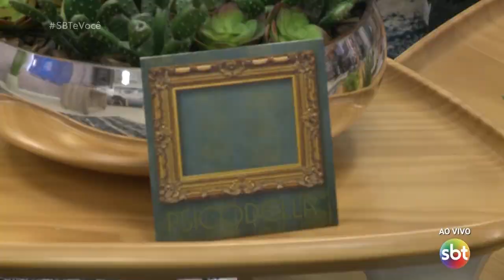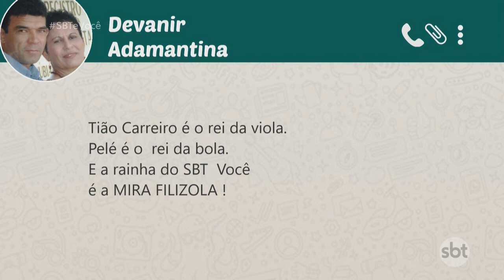SBT e Você - (30/08/2019)